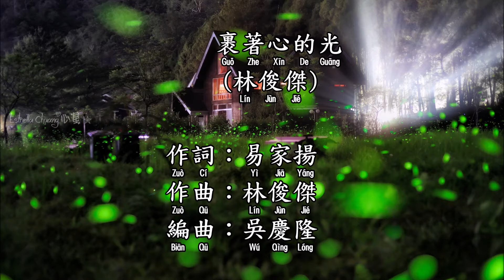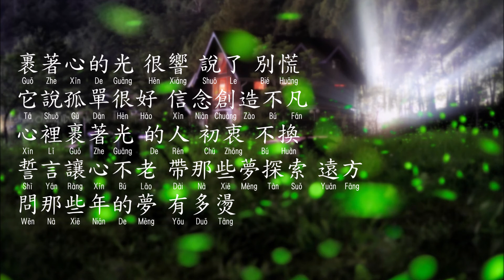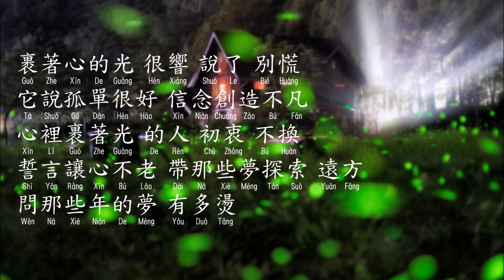林俊傑 - 裹著心得光 JJ Lin ( Lin Jun Jie ) - Guo Zhe Xin De Guang Pinyin Lyrics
林俊傑 - 裹著心的光
作詞：易家揚
作曲：林俊傑
編曲：吳慶隆

光 拿烏雲揉成團
像鯨魚吻著浪
叫我 和你 去飛翔
人 老無語後落單
別跟丟了天空 沙灘
掙脫 回憶 壯膽

裹著心的光 很暖 與你 有關
有夢就聽得到 用愛呼應感嘆
心裡裹著光 的人 世界 很寬
出發就走得到 來時路不會被 剪斷

當 那無名領頭羊
替明天找希望
說嘿 有我 別心慌
來 學螢火蟲冥想
在昏暗中靜默 發亮
是否 有夢 當然

裹著心的光 很響 說了 別慌
它說孤單很好 信念創造不凡
心裡裹著光 的人 初衷 不換
誓言讓心不老 帶那些夢探索 遠方

一路有雨 也有霜 月落無題江南
如我面對太陽 如你追希望
一諾冒險 就得闖 單板翻越冰川
未來不缺翅膀 冰雨和悶雷 別管

問那些年的夢 有多燙